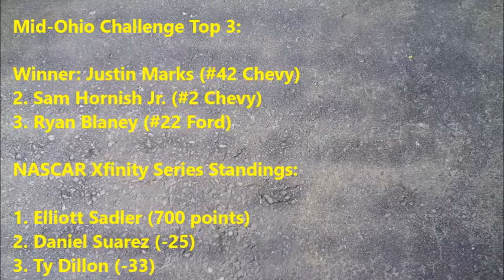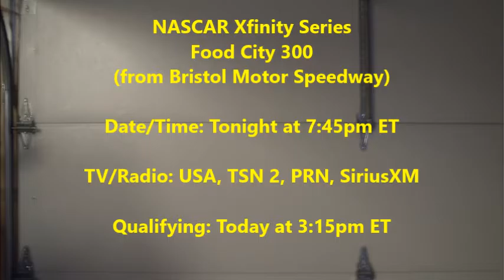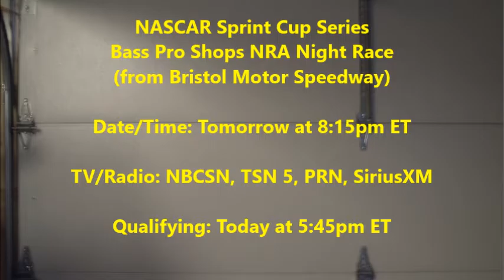NASCAR in 5 Pre-Race for Bristol Race 2 2016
Pre-race coverage for the NASCAR Sprint Cup and Xfinity series' races at Bristol Motor Speedway in Tennessee. NASCAR in 5 provides the latest news, schedules, results, and more, all within five minutes!